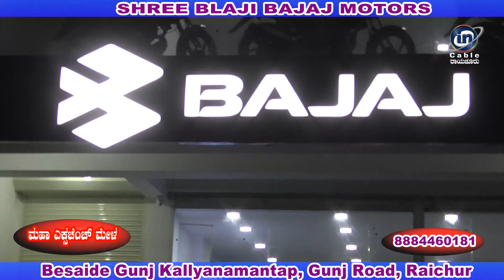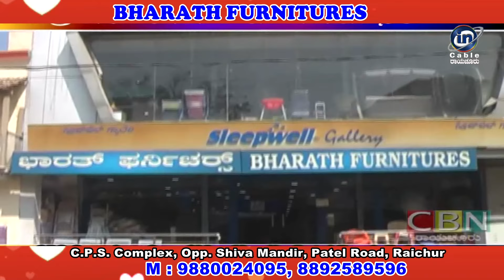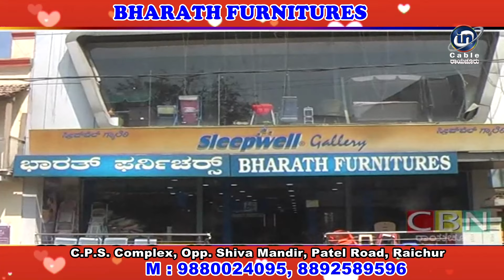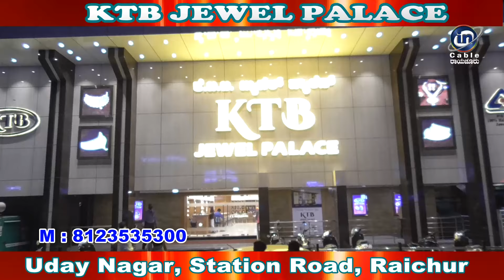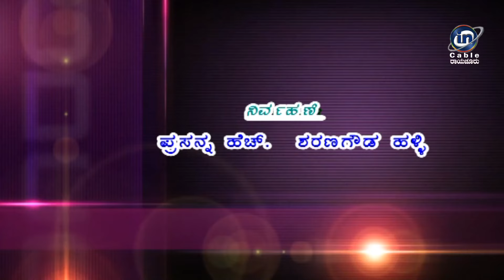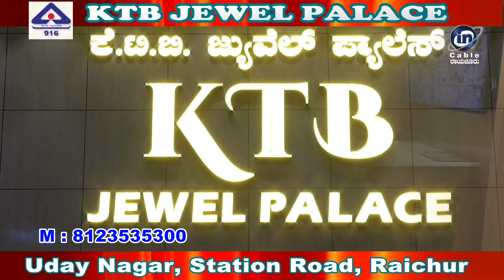In Cable News Raichur 5/1/2024